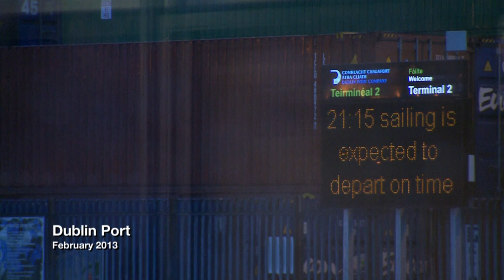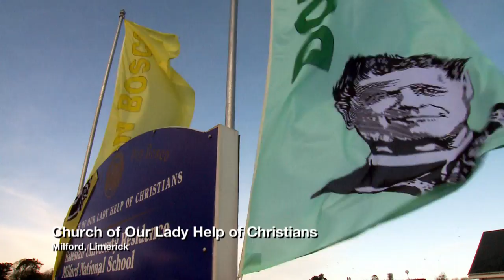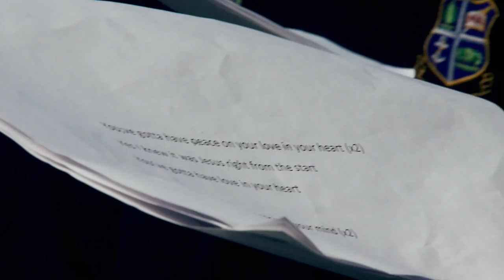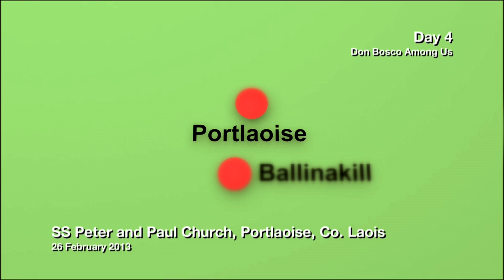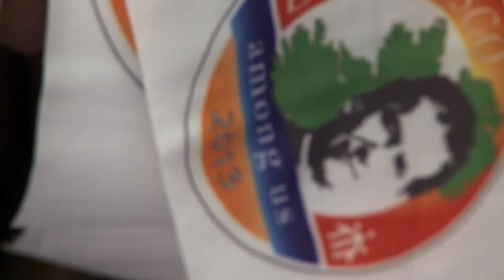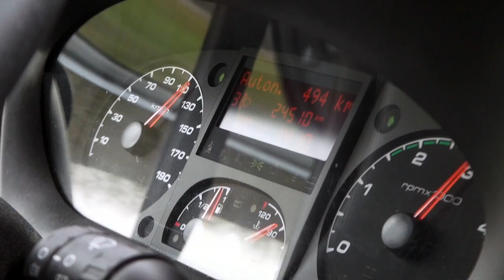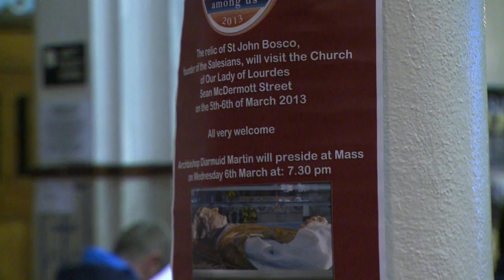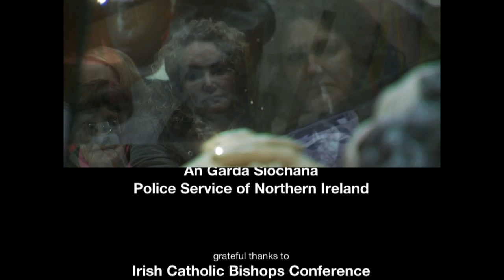Wonderful Days - Don Bosco in Ireland 2013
The Visit of St John Bosco's Relic to the Salesian Province in Ireland. This video commemorates the visit and presents the work of the Salesians as his successors in Ireland.
Salesians celebrate the bicentenary birth of St John Bosco in 2015 and this visit offers a new opportunity to know the Saint.
Hopefully, the visit and these video will make Don Bosco's love for the young better known in Ireland.